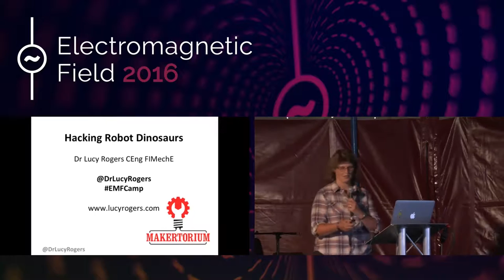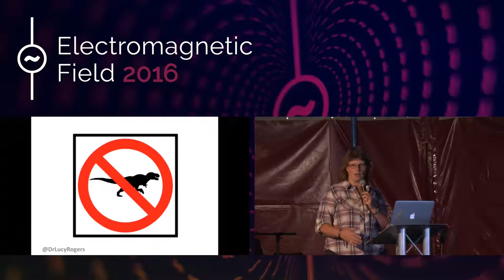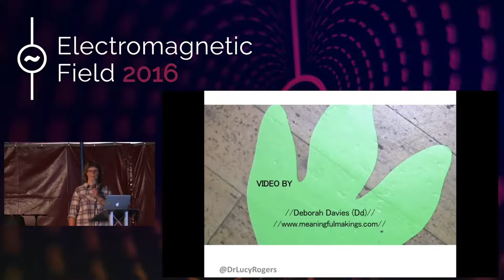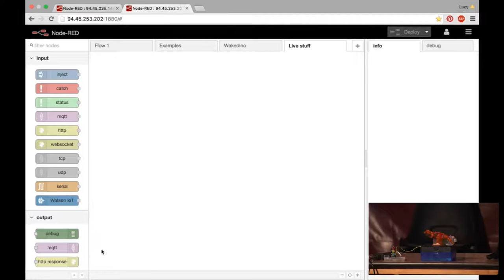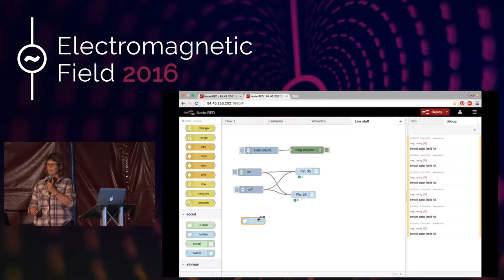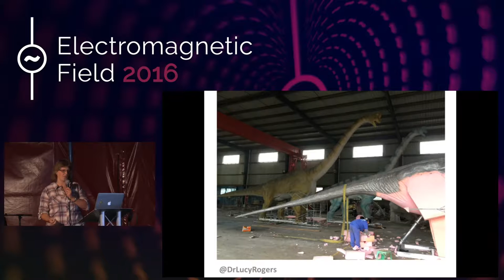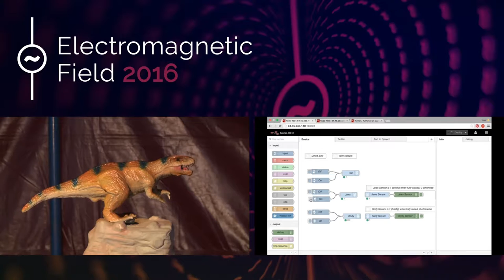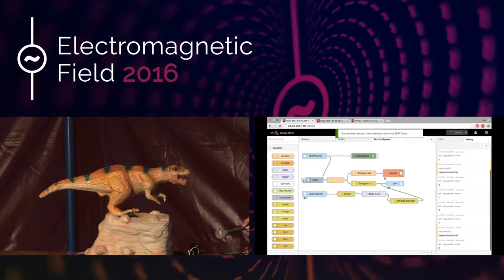Dr Lucy Rogers: Hacking Robot Dinosaurs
"Come and hack our dinosaurs" – how could I resist a request like this? How I tamed dinosaurs and can train anyone to keep them under control. This 30 minute talk takes you from the time of the dinosaurs to the oldest Theme Park in the world. It explains how I used a Raspberry Pi computer and an open source visual flow programming language called Node-RED to hack some animatronic dinosaurs at the Theme Park and breathed new life into them.

Dr Lucy Rogers